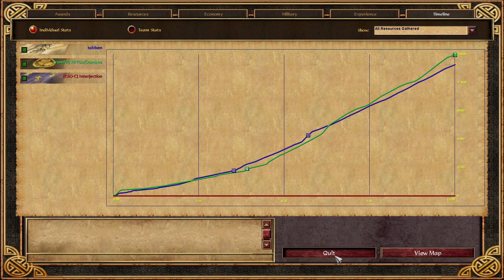[AoE3] NWC! KINGofOsmane vs Tabben [Elimination Round 5] - New World Championship Qualifiers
[AoE3] KINGofOsmane vs Tabben − Elimination Round 3 − The New World Championship Qualifiers 2019. Casted by Interjection & Mitoe

Timestamps (WARNING: may contain spoilers!):
*Best of 5*
0:06:00 British vs Russia on Florida
0:24:30 Japan vs Germans on Kamchatka
0:45:30 China vs Japan on Baja California

ESO-Community.net & EscapeAoE are excited to bring you The New World Championship. The first AoE3 LAN tournament in 11 years! With $4000 in prizes, this is the biggest tournament since the World Cyber Games. The top 64 players will compete in an online double elimination qualification event to determine who very best top 8 are. They will be flown to Manchester, all expenses paid, to compete at the EscapeAoE studio (July 11th-14th).

ESO-Community.net is the biggest AoE3 fan community site. Founded in 2015, so far we've hosted several major Seasonal Championships all played on the ESOC balance Patch. Be sure to follow the action live on ESO-Community.net